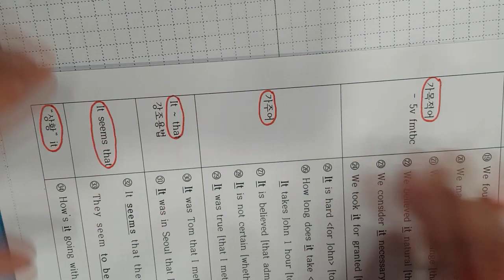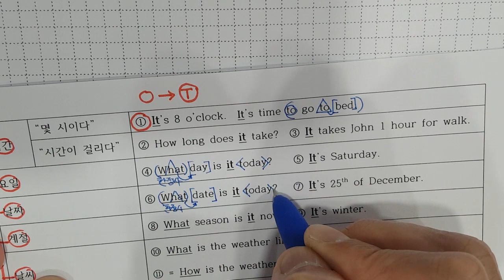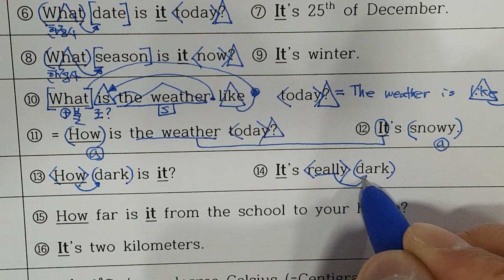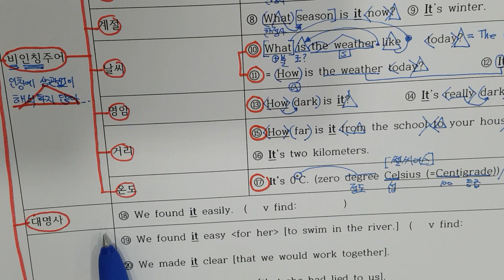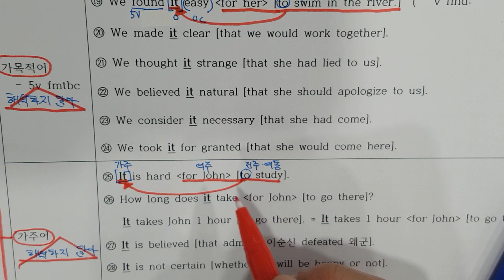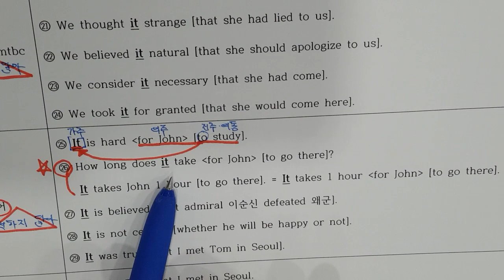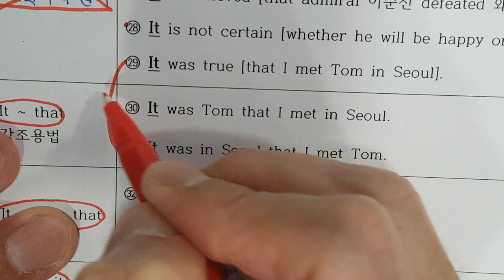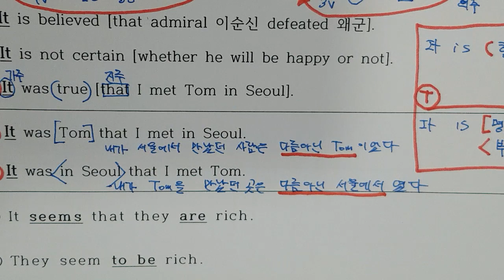3월30일 목 중1